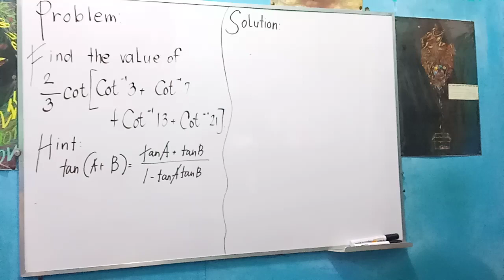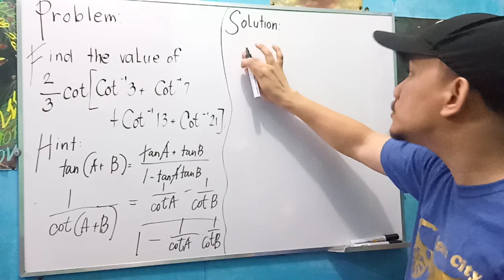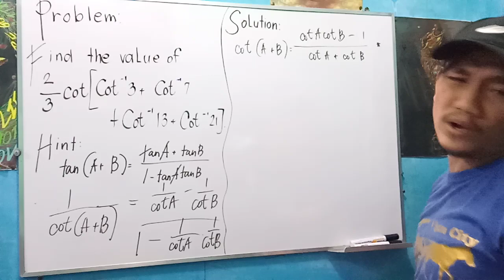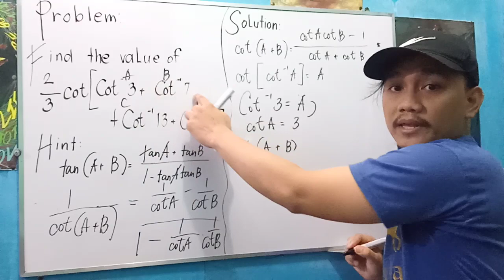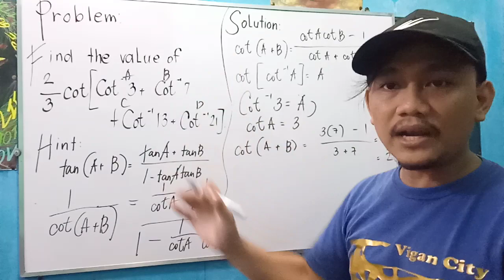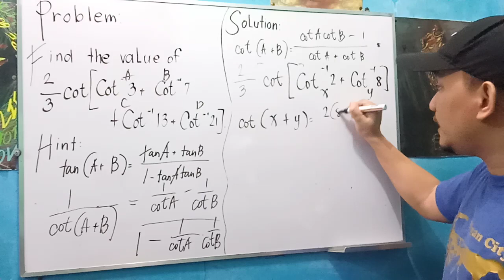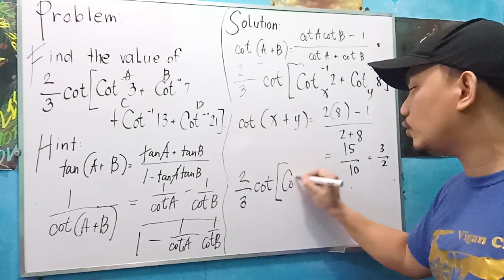Random Math Problem: Trigonometry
2/3 cot(acot3 + acot7 + acot13 + acot21).